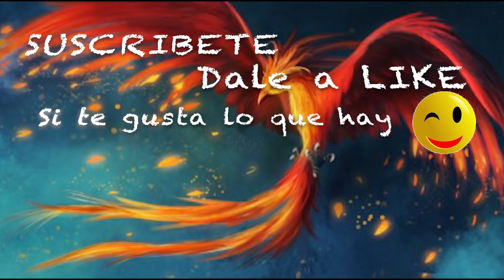Así ha sido la Semana Santa te lo enseño y te lo cuenta Vlog 867 Alicia Cuenta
Mira tú mismo ANDALUCIA en esta semana tan emblemática, te cuento como la he pasado yo y como se ven las calles y podemos compararlo con otras de años pasados
VIDEOS A LOS QUE HICE REFENCIA

Dirección correo:
Alicia Gómez
Apartado de correos  2010
29640 Fuengirola (Malaga)